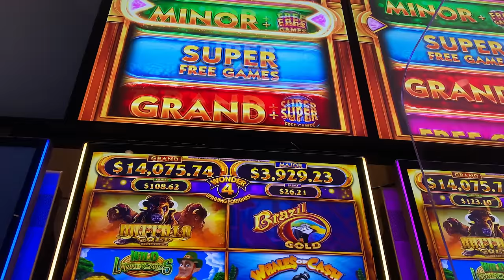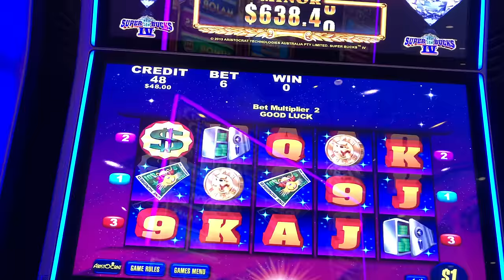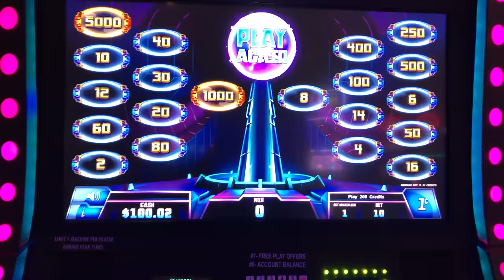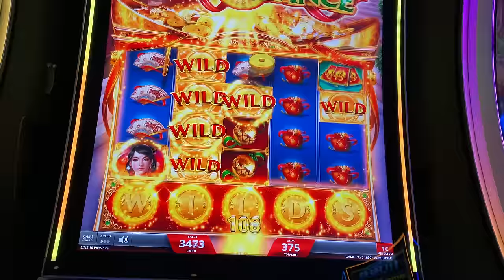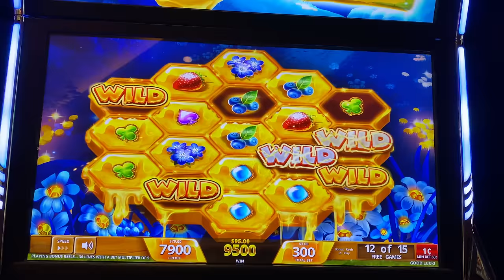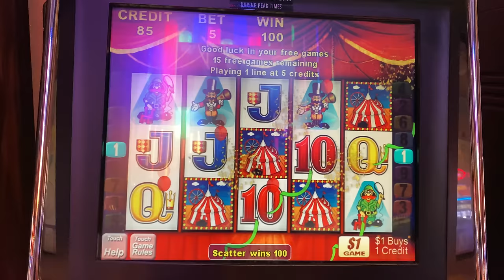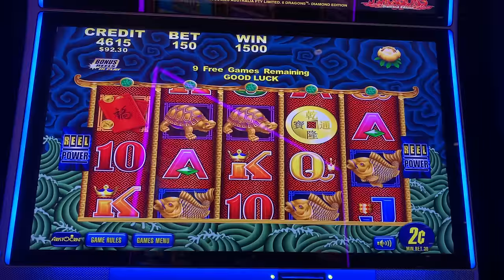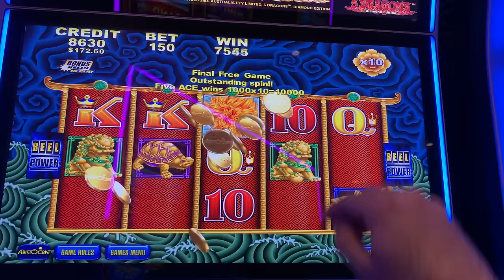I Went Back To Isle Casino In Bettendorf Iowa!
Filmed at Isle Casino Betrtendorf

 Slot Machines Include: Honey Bucks, Wild Pride, Zap It, Lion Dance, Whales of Cash Deluxe, Big Red, 5 Dragons, Roll Up Roll Up, Queen of the Wild and Wonder 4 Spinning Fortunes.

SDGuy1234